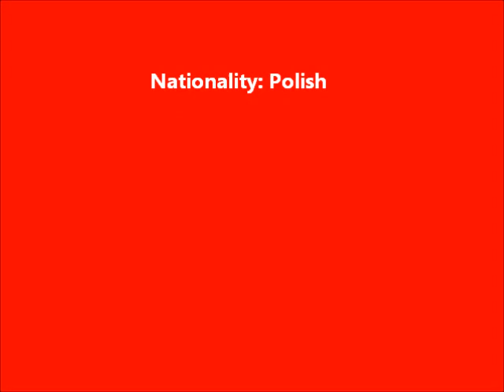Adrian Cieslewicz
Former VB Vágur and Manchester City Youth player. Currently plays for Wrexham FC.